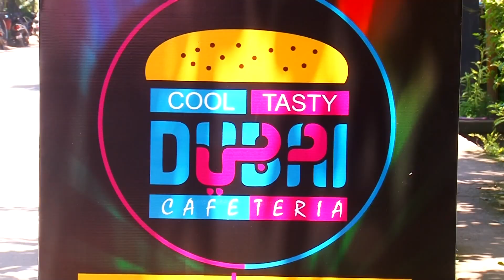ദുബൈ കഫ് ടീരിയ വന്നു; ഇരിങ്ങൽ സർഗാലയ്ക്ക് സമീപം